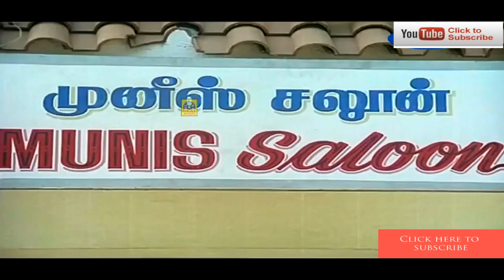வயிறு குலுங்க சிரிக்க இந்த காமெடி-யை பாருங்க!Goundamani Senthil Saloon Comedy | கவுண்டமணி செந்தில்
He was called Goundamani after acting as a Gounder in one of his early day dramas and the pseudonym stuck with him forever.[5][2] He has the ability to give counter dialogues on the spot and off the script on stage and during shooting but it has nothing to do with his screen name, contrary to popular belief (as counter is a term that was popular only from the late 2000s).[6] He was at his peak of his career as a comedian in Tamil cinema for nearly 20 years.[7] Despite being a comedian, Goundamani is known for being a social recluse.[8]